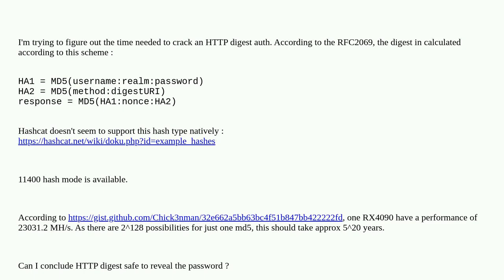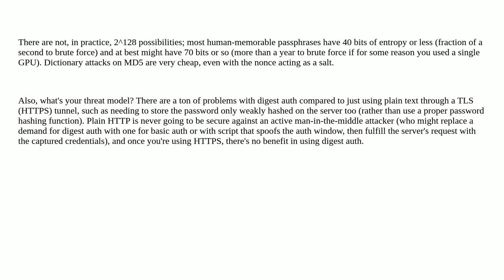Security: How secure is HTTP auth digest in 2023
How secure is HTTP auth digest in 2023

A special thanks goes out to the awesome community

  hashcat md5 http